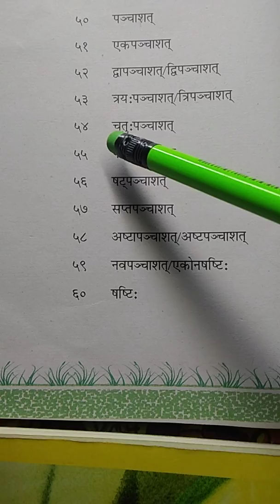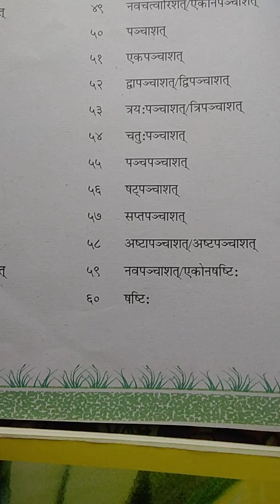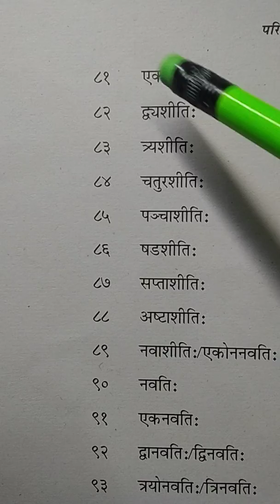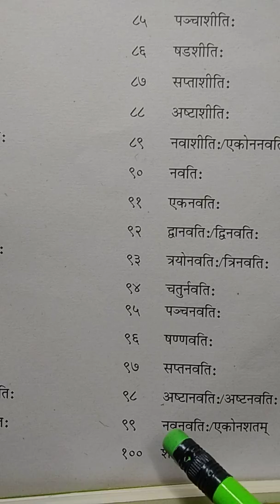Numbers in Sanskrit (51-100)